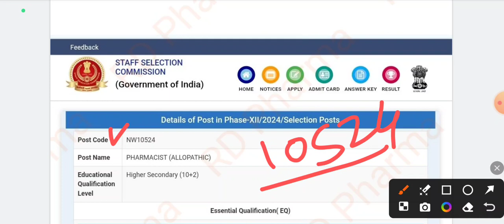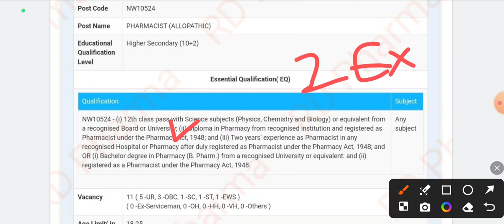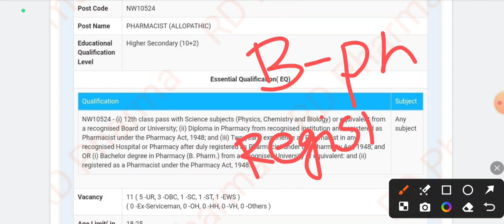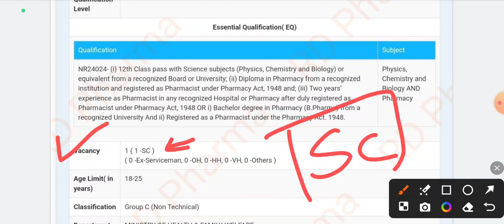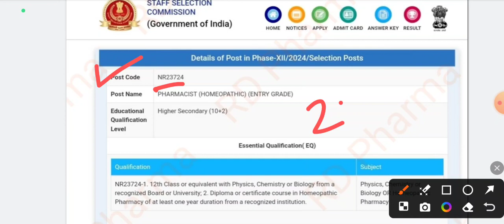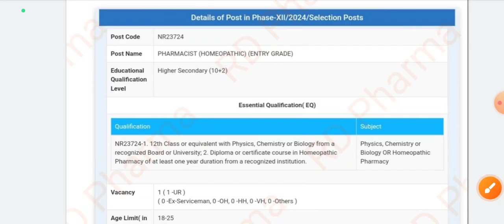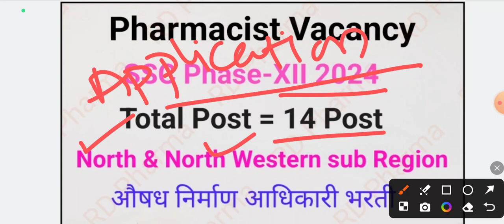Pharmacist Vacancy | SSC Phase-XII 2024 | North & North western sub region | औषध निर्माण आधिकारी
Railway pharmacist vacancy 2024 | RRB pharmacist